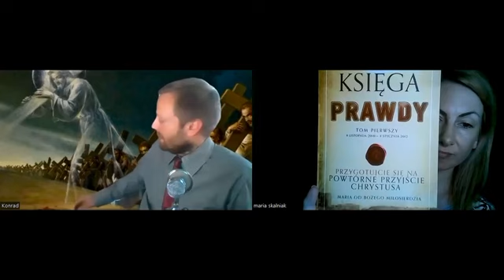Ostatni Akt Miłosierdzia #2 Niewiara w szatana, modlitwa: "Uwolnij świat od lęku", List do Kapłanów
Ostatni Akt Miłosierdzia - będzie nim Ostrzeżenie zwane "Oświetleniem Sumień" albo "Małym Sądem", "Godziną Damaszku", a nawet "Wielką Spowiedzią".

Postanowiliśmy prowadzić rozmowy o wielkim darze, jakim jest Księga Prawdy i o podobnych tematach. Przygotujmy się na Paruzję jak najlepiej. Obserwujmy Znaki Czasu, zabezpieczmy się przed Uciskiem, bądźmy roztropni, módlmy się, módlmy się, módlmy się! Zapraszamy do dyskusji w komentarzach, do zadawania pytań. Państwa pytania być może będą tematem kolejnych rozmów!

Modlitwa Krucjaty 3
Uwolnij świat od lęku

"O Panie mój Jezu Chryste, błagam Cię, byś uwolnił świat od lęku, który
odłącza dusze od Twojego kochającego Serca. Modlę się, aby ci, którzy podczas Ostrzeżenia doświadczą prawdziwego lęku, zatrzymali się i pozwolili Twojemu Miłosierdziu napełnić swoje dusze, tak aby jako wolni kochali Cię tak, jak powinni. Amen."

Na naszym kanale jest też cykl audio z miesiącami Orędzi. Zapraszamy!

Księgę Prawdy można także zamówić w formie 5 tomów książek pod adresem